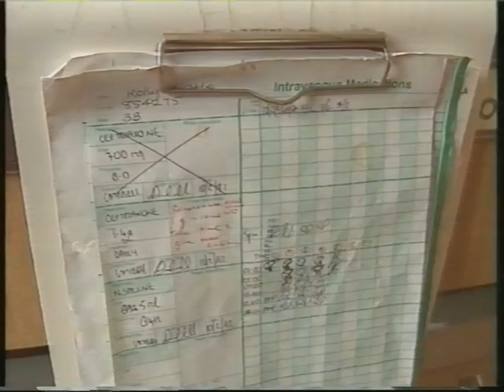Evidence of Lyme Disease in Australia was discovered in 1992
Michelle was like a breath of fresh air. She decided there must be a microbe out there that causes Lyme disease and where do you look, in the obvious place, the ticks that bite people.